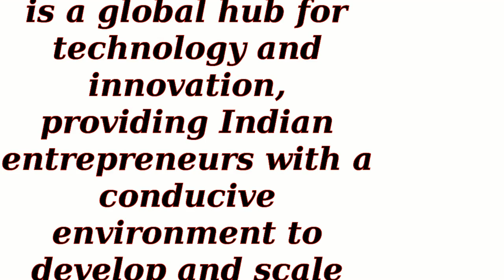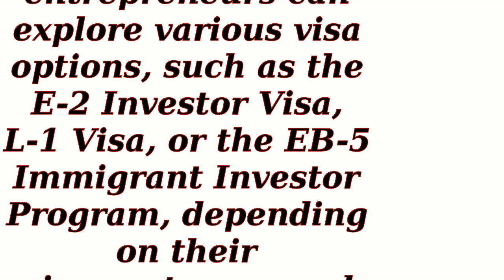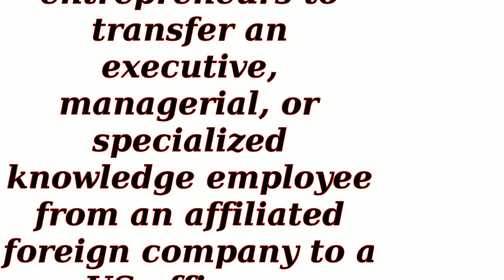What are the opportunities for Indian entrepreneurs in the USA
Prospective Immigrants
 Students and Scholars
 Skilled Professionals
 Families Reuniting
 Aspiring Entrepreneurs